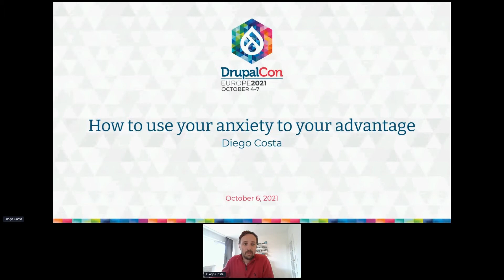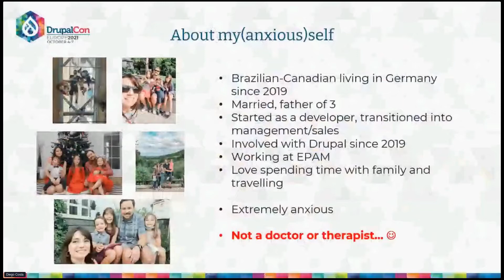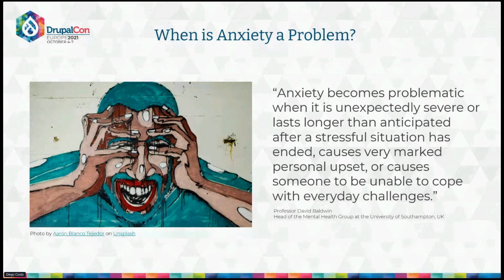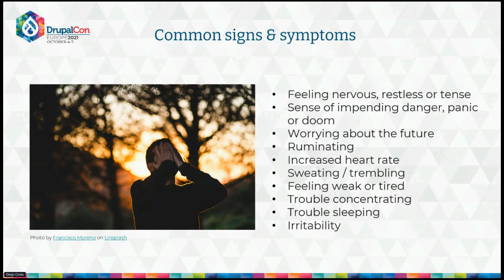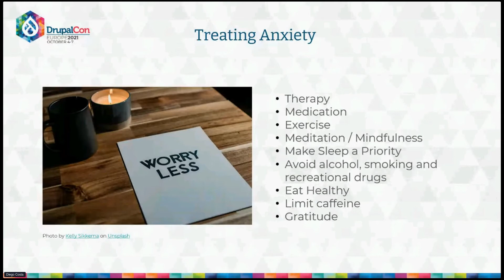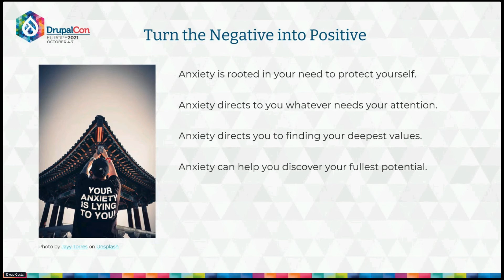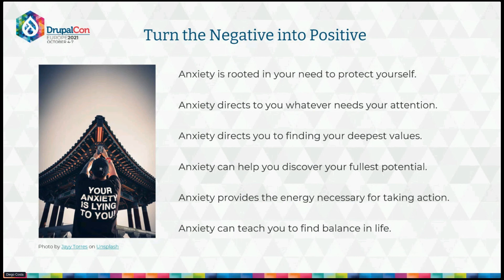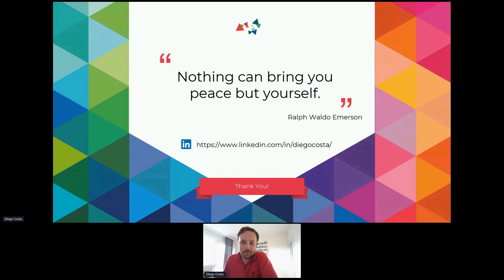OPEN WEB COMMUNITY - How to use your anxiety to your advantage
Learn about anxiety, strategies to cope with it, and how to use some of its unique traits to your own advantage.